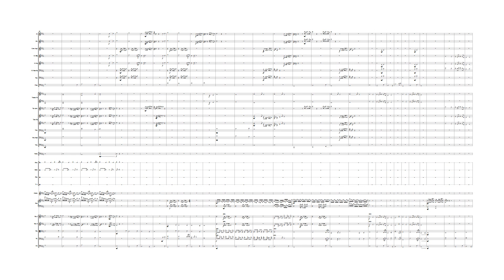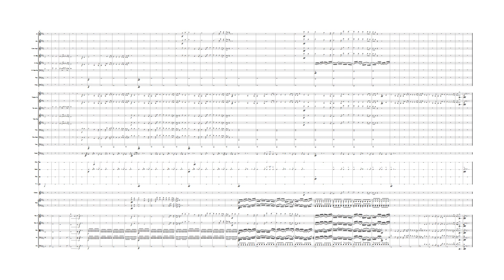Chlorine - Twenty one Pilots (For symphony orchestra) AUDIO - SCORE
Arrangement by Brian Lorett